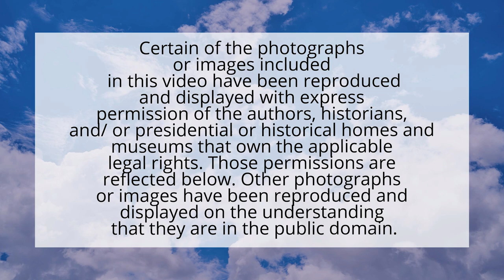Ep87: Dr. Megan McCoy explains the psychology of financial planning on Margaritas with Marguerita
March 24, 2023: A Note from Marguerita Cheng, CFP® Pro — I invite you to tune in for this week's episode of my podcast and video show, Margaritas with Marguerita, where for 15 minutes each Friday at Happy Hour, we start the weekend off right learning from industry experts how to flex our financial muscles.

Meet our guest: Dr. Megan McCoy, Ph.D., LMFT

Today's Topic: The Power of Financial Therapy

Rita asks Megan:

How did you end up with a focus on financial therapy?
What kind of courses do you teach at KState?
What articles have you published recently that you are especially proud of?
Do you have any current projects in the works?
If you had funding for a dream research project, what would it be?

About Dr. Megan McCoy: Megan is an Assistant Professor at Kansas State University’s personal financial planning program. She teaches courses at the undergraduate, master's, and doctoral levels focused on financial well-being, financial therapy, and couple dynamics regarding financial therapy. She holds a B.A. in Psychology, an M.A. in Marriage and Family Therapy, and a Ph.D. in Human Development and Family Science with an emphasis on Marriage and Family Therapy. She is a licensed Marriage and Family Therapist, an Accredited Financial Counselor®, and a Certified Financial Therapist-I™.

During her doctoral program, Megan developed a specialization in financial therapy and client psychology. She worked with clients alongside financial planning students to treat their financial well-being together. Observing and learning from financial planners’ work with clients enabled her to gain more insights into the psychology of financial planning. She volunteers on the Financial Therapy Association's Board of Directors and is the co-editor of the Financial Planning Review. She was also a guest editor on a special issue on finances for Contemporary Family Therapy.

Megan's research interests focus on financial therapy, financial well-being, financial communication, diversity, equity, and inclusion. She has published over 40 articles in top-tier mental health, family science, financial counseling, and financial planning journals. This year her research has won her research awards through the National Council of Family Relations and Financial Therapy Association. Megan has been awarded grants from the Financial Planning Association, the National Endowment for Financial Education, and FP Canada to continue research in this area. She has been featured as a financial well-being expert on the Today Show, NPR, BBC, the Wall Street Journal, and many other media outlets.

• Don't miss a single podcast:

Cheers!